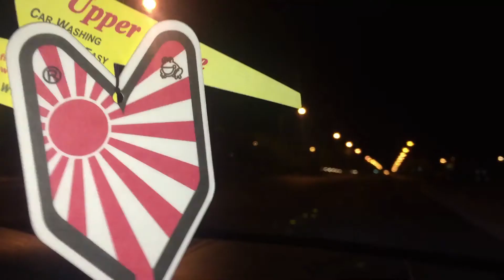Sincity meet & Korean bbq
Las Vegas meet and Korean bbq with the homie Alex
New video for tune in Tokyo 🧖‍♂️